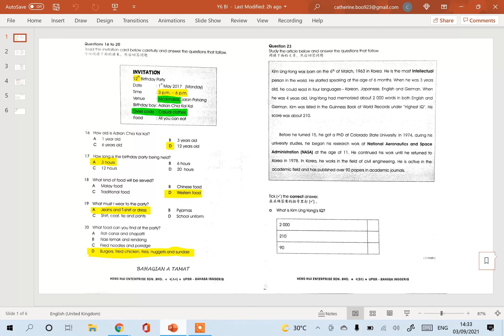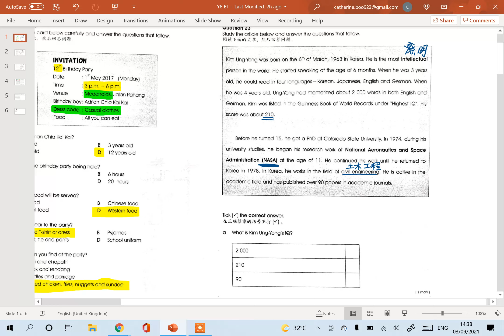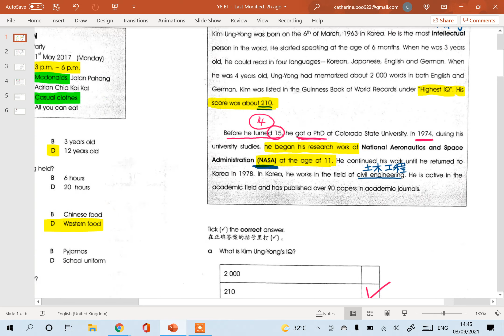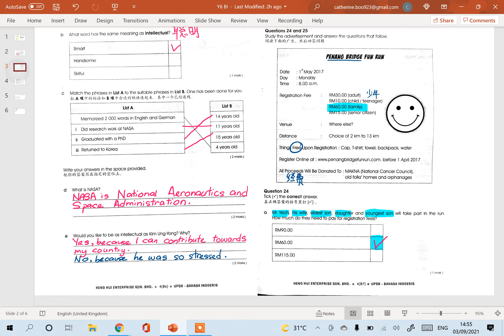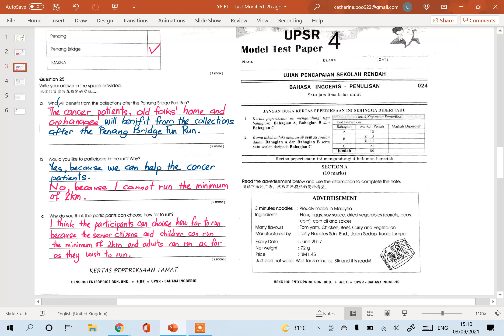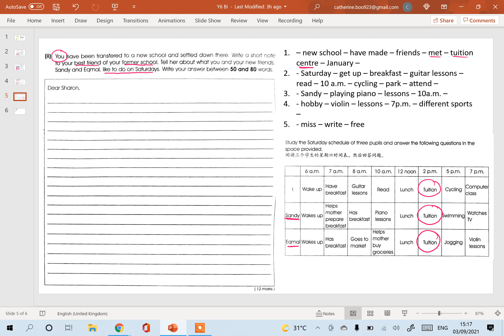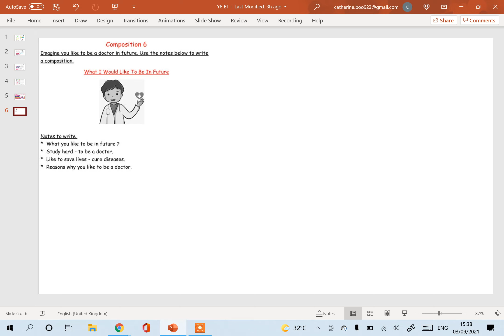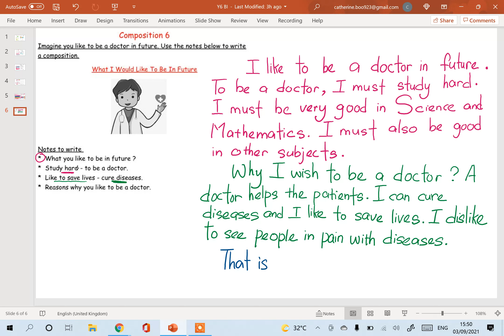Year 6 英文 (17)